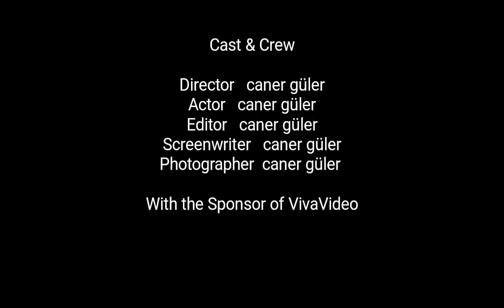Dinosaur rumble 2019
dinosaurs,
dinosaurs for kids,
dinosaur train,
dinosaur song,
dinosaur cartoon,
dinosaur jr,
dinosaur stomp,
dinosaur toys,
dinosaur movie,
dinosaur train theme song,
dinosaur akmu,
dinosaur animal kingdom,
dinosaur abc,
dinosaur adventure,
dinosaur animation,
dinosaur asteroid,
dinosaur asmr,
dinosaur attack,
a dinosaur song,
a dinosaur's story,
a dinosaur movie,
a dinosaur game,
a dinosaur with 500 teeth,
a dinosaur roar,
a dinosaur egg,
a dinosaur sound,
dinosaur blippi,
dinosaur battles,
dinosaur baby,
dinosaur bones,
dinosaur books read aloud,
dinosaur book,
dinosaur bird,
dinosaur bedtime story,
cardi b dinosaur train,
cardi b dinosaur,
o.b dinosaur,
cardi b dinosaur meme,
l b dinosaur,
parker b dinosaur,
ranger lb dinosaurs,
b p richfield dinosaurs,
dinosaur colors,
dinosaur city,
dinosaur cartoons for kids,
dinosaur cake,
dinosaur city codes,
dinosaur cocomelon,
dinosaur costume,
c dinosaurs,
cookie swirl c dinosaur,
honey hearts c dinosaur,
studio c dinosaur,
a b c dinosaur song,
spongebob b.c dinosaur,
c&c dinosaur missions,
dinosaur documentary,
dinosaur dinosaur,
dinosaur dance,
dinosaur drive thru,
dinosaur disney,
dinosaur dancing meme,
dinosaur drawing,
dinosaur deck,
d dinosaur song,
d dinosaur king,
d dinosaur movie,
d dinosaur cartoon,
d dinosaur sesame street,
d dinosaur video,
d dinosaur tv haroon shaukat,
dinosaur eggs,
dinosaur extinction,
dinosaur egg toys,
dinosaur escape,
dinosaur eggs hatching,
dinosaur exercise,
dinosaur ending,
dinosaur evolution,
e dinosaur meme,
e dinosaurs,
e.d.g.e dinosaurs,
epoka e dinosaurve,
zhdukja e dinosaurve,
bota e dinosaurve,
cadillac e dinosauri,
historia e dinosaurve,
dinosaur for kids,
dinosaur fight,
dinosaur fossils,
dinosaur facts,
dinosaur full movie,
dinosaur fighting videos,
dinosaur for toddlers,
dinosaur film,
stop it f dinosaur,
stupid mother f dinosaur,
stupid f dinosaur remix,
the good dinosaur f,
dinosaur f hd,
dinosaurio f,
dinosaur game,
dinosaur game ending,
dinosaur glee,
dinosaur games ps4,
dinosaur golpo,
dinosaur games for kids,
dinosaur godzilla,
dinosaur geometry dash,
g dinosaurs,
super channel g dinosaurs,
despicable g dinosaur,
dinosaur train g major,
dinosaur simulator g baro,
dinosaur king,
dinosaur g major,
dinosaur hank,
dinosaur hank williams jr,
dinosaur hunt,
dinosaur history,
dinosaur hunt song,
dinosaur hunting games,
dinosaur horror game,
dinosaur halloween,
hd dinosaur,
h dinosaurs,
hd dinosaur documentary,
hd dinosaur cartoon,
hd dinosaur movie,
hd dinosaur film,
hd dinosaur movie hindi,
hd dinosaur picture,
dinosaur in florida,
dinosaur island trailer,
dinosaur in love,
dinosaur in backyard,
dinosaur in fortnite,
dinosaur in real life,
dinosaur island board game,
dinosaur island minecraft,
i dinosauri,
i dinosauri antropomorfi hanno il sangue nel ritmo,
i dinosaur movie,
i dinosaur songs,
i dinosaurs real,
yee dinosaur song,
i dinosauri cartoni animati,
i dinosauri scuola primaria,
dinosaur jr feel the pain,
dinosaur jr live,
dinosaur jr just like heaven,
dinosaur jr freak scene,
dinosaur jr full album,
dinosaur jr start choppin,
dinosaur jurassic world,
j dinosaurs,
dinosaur jr j mascis,
dinosaurs triple j,
j balvin dinosaurio,
j house vlogs dinosaurs,
j'aime les dinosaures,
j'adopte un dinosaure,
le petit dinosaure j'ai voli,
dinosaur kids,
dinosaur kesha,
dinosaur king theme song,
dinosaur king song,
dinosaur kids videos,
dinosaur king amv,
dinosaur king season 2,
pre k dinosaur songs,
pre k dinosaur videos,
alp k dinosaurs,
kim k dinosaur vine,
dinosaur kpop,
k west dinosaur pile up,
k'nex dinosaur,
k'waun dinosaurs,
dinosaur laser fight,
dinosaur legos,
dinosaur land,
dinosaur lullaby,
dinosaur learning for kids,
dinosaur lego videos,
dinosaur love,
dinosaur live,
l dinosaurs,
l dinosaur movie,
dinosaur l go bang,
l'histoire des dinosaures,
dinosaur king l,
l m a dinosaur,
l am a dinosaur,
dinosaur l - corn belt,
dinosaur music,
dinosaur meme,
dinosaur movies for kids,
dinosaur minecraft,
m par nu dinosaur,
dinosaur noises,
dinosaur names,
dinosaur not the mama,
indominus rex vs t rex,
indominus rex roar,
indominus rex vs indoraptor,
indominus rex song,
indominus rex vs spinosaurus,
indominus rex sounds,
indominus rex ark,
indominus rex jurassic world evolution,
indominus rex animatronic,
indominus rex all scenes,
indominus rex and indoraptor,
indominus rex attacks,
indominus rex and t-rex,
indominus rex action figure,
indominus rex and raptors team up,
a indominus rex dinosaur,
a baby indominus rex,
indominus rex breakout,
indominus rex believer,
indominus rex bones,
indominus rex baby,
indominus rex boss